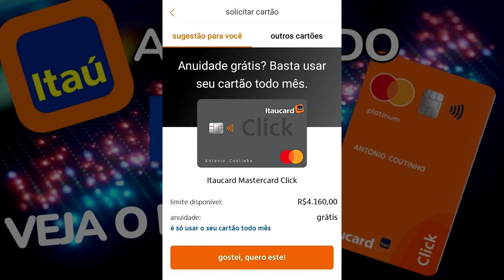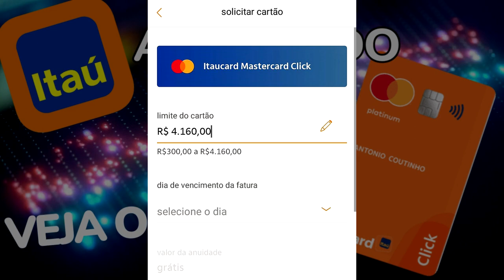🔴ITAÚ! FUI APROVADO DE FORMA FÁCIL COM UM BOM LIMITE INICIAL VEJAM...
MAIS UM CARTÃO DO ITAÚ APROVADO PRA COLEÇÃO, DEPOIS DE TODO O PASSO A PASSO CONSEGUI MAIS UM...